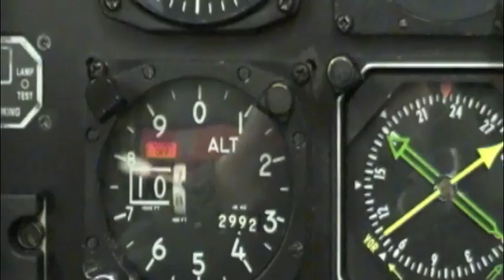Primary Flight Training NAS Whiting Field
T-34C Primary Flight Training at NAS Whiting Field in Milton FL.  Initial training for US Navy, Marines, Coast Guard and Air Force Aviators.